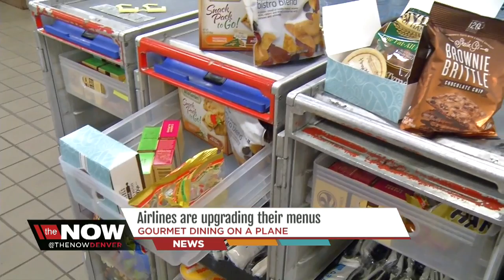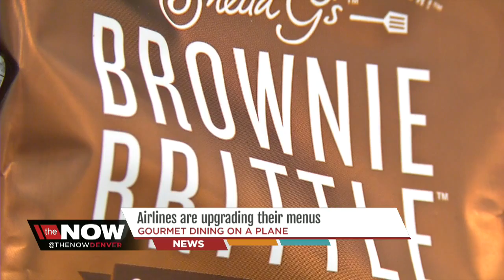Airlines food gets upgrade in quest to impress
Airlines hope that food service improvements will help to win the loyalty of travelers in all classes of service. Marc Stewart reports.